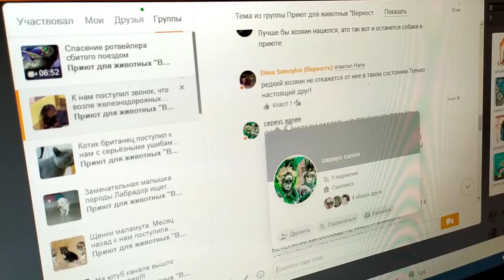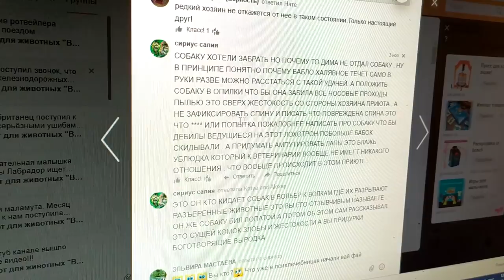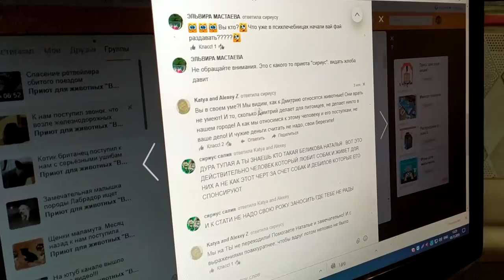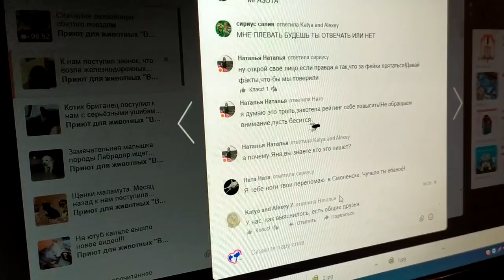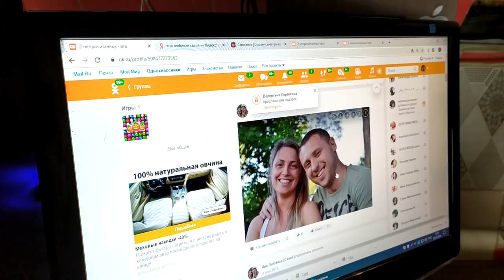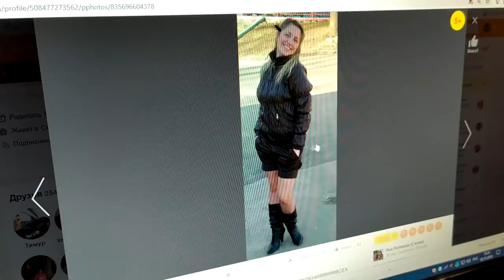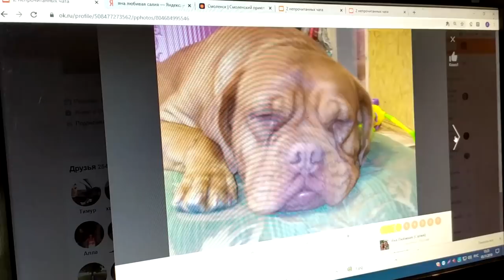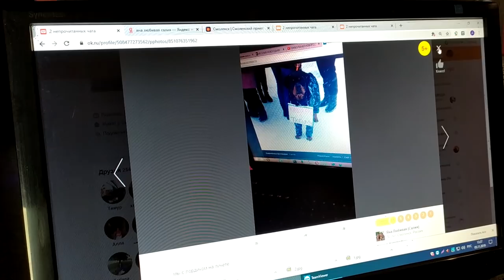У Димы Сегреевича лопнуло терпение - щепки летят! Помощь Животным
Когда обман и ложь переходят все мыслимые рамки, необходимо открыть миру лица мошенников!

✅ Переводом на карту официального фонда приюта:
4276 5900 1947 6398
Dmitry Samoylov